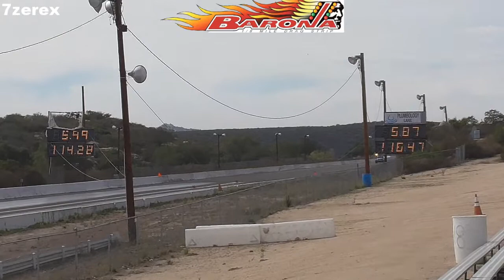1931 ford vs 1934 ford battle Barona drag strip 11-20-2021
classic hot rod race 1931ford vs 1934 ford battle Barona drag strip king of the track